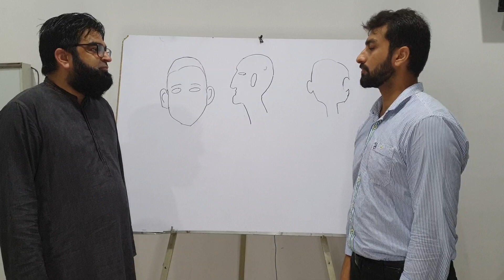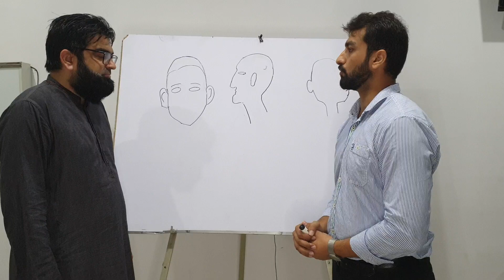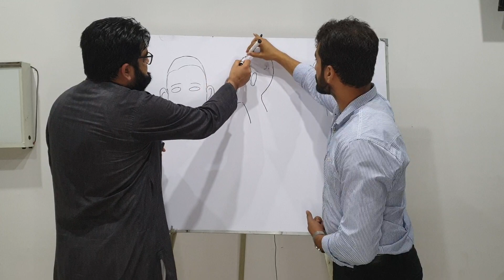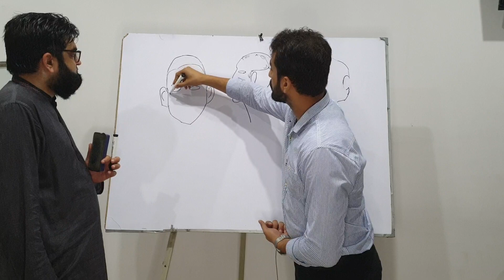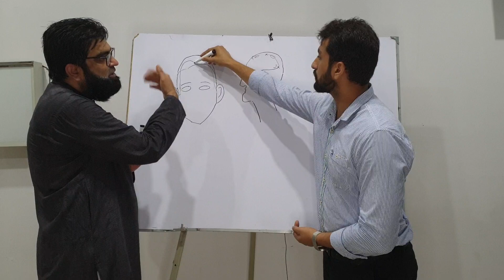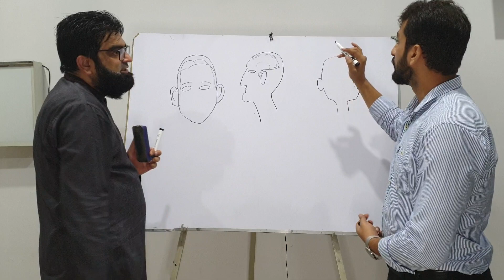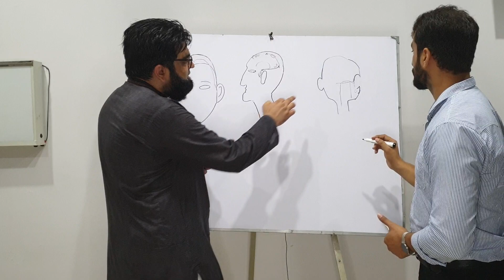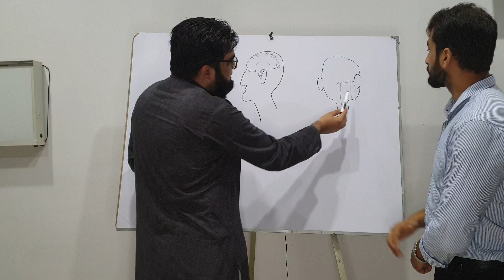Skill Station: Craniotomy Incision